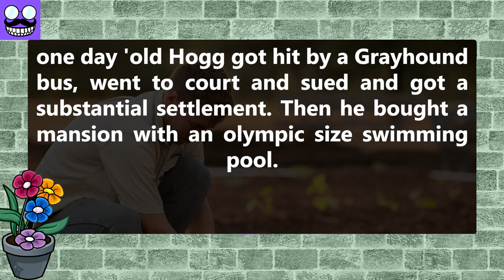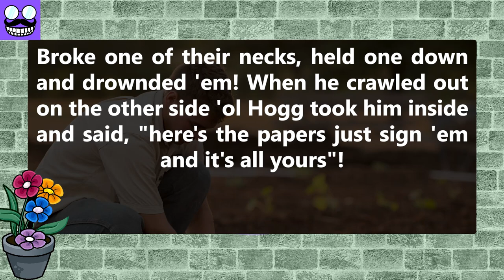funny jokes 😂: There was a guy named Hogg Farmer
There was a guy named Hogg Farmer, but he wasn'nt a hog farmer; the reason he was called Hogg; he weighed 370 pounds!

One day 'ol Hogg got hit by a Grayhound bus, went to court and sued and got a substantual settlement. Then he bought a mansion with an olympic size swimming pool. Well...one day 'ol hogg he threw a big 'ol party and filled the pool with alligators. Sitting in the life guard chair he said. "Anyone that will swim across this pool will get the deed to my mansion"! Noone accepted.

Narrator: Sara

funny jokes
best comedy jokes
Jokes
funny jokes
funny
stand up
humor
jokes
jest

0:00 intro
0:06 Joke
0:09 funny story